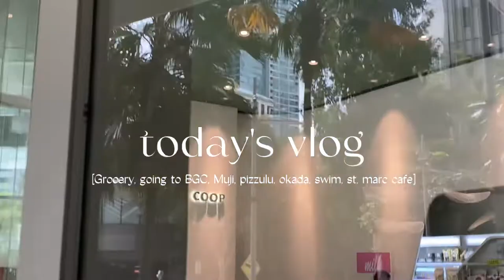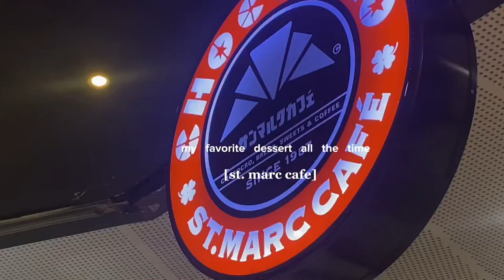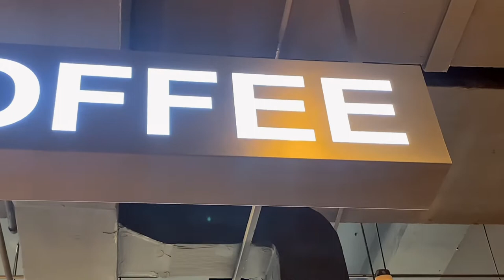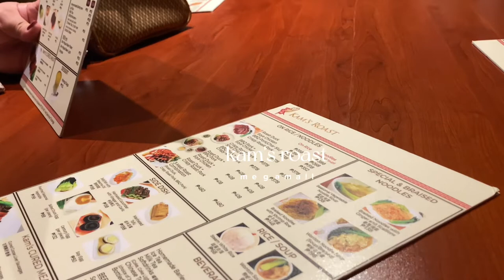vlog: grocery, going to BGC, pizzulu, okada, st. marc cafe, swim 🍥🍸🫧 | Romaine Cruz